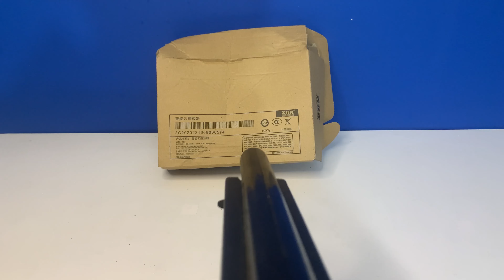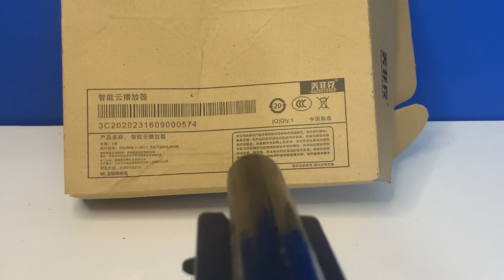This toy gun has no magazine and can still shoot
This toy sniper gun has been put aside by me for many years. Recently, I took it out and tested it, and it can still be used. When using this toy gun, safety measures should be taken, because this toy gun has a little power.